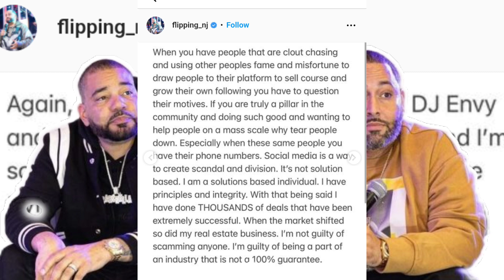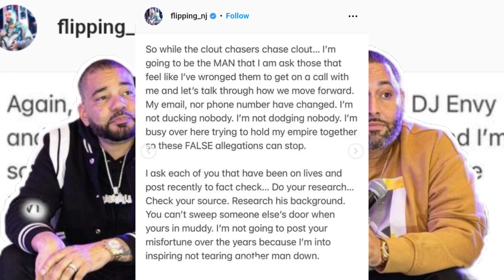Flipping NJ Cesar Finally Responds to Allegations and Tony the Closure and Defends DJ Envy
FlippingNJ Cesar Finally Responds to Allegations and Tony the Closure